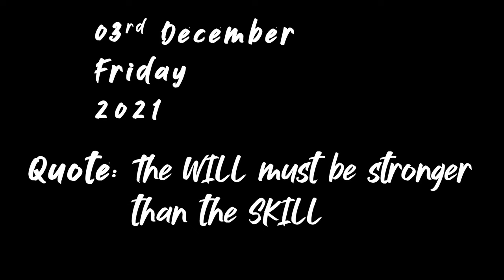Ghar Aate he GHUUMNA SHURU 😆😅 || Season 2 Episode 77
Random plan with Homies always works. Went to Gaurav's with Oggy & Shilpi